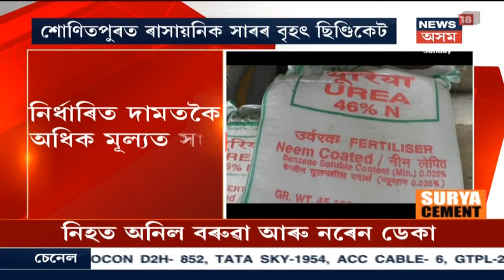দুপৰৰ শিৰোনাম । Assamত মূখ্য সচিবে নতুন নিৰ্দেশনা দিলে Lockdown সন্দৰ্ভত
02 August, 2020 : ৰাজ্যৰ মূখ্য সচিবে এলানি নতুন নিৰ্দেশনা ঘোষণা কৰিছে । পথৰ একাষে দোকান খোলাৰ পূৰ্বৰ নীতি বাহাল থাকিব । সোমবাৰৰ পৰা শুক্ৰবাৰলৈ খুলিব পাৰিব Shopping Mall আৰু Gym।

লগতে চাঁও আহক আমাৰ বিশেষ প্ৰতিবেদন  সমূহ ।